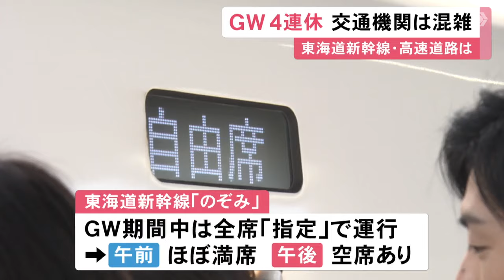東名や伊勢湾岸道で20km超の渋滞…GW後半の4連休スタート 新幹線や高速道路は混雑 のぞみは午後空席も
ゴールデンウイーク後半の4連休が始まり、新幹線や高速道路は故郷や行楽地へ向かう人々で混雑しています。

東海道新幹線は5月3日、下りのピークを迎え、JR名古屋駅のホームも朝から混雑しています。

のぞみはゴールデンウイーク期間中、全席指定で運行していて、午前はほぼ満席でしたが午後は空席があるということです。新幹線の上りのピークは5月6日です。

高速道路は午前11時20分現在、伊勢湾岸道下りの弥富木曽岬IC付近で22km、東名高速上りの美合PA付近で21kmなどの渋滞が発生しています。

渋滞は午後も続く見込みで、NEXCO中日本によりますと、東名高速の下り豊田JCT付近を先頭に最大20kmなどの渋滞が予測されています。

2024年5月3日放送